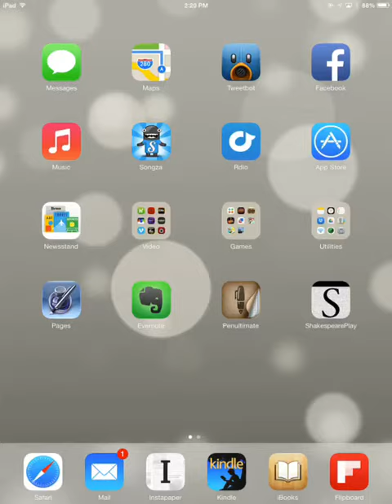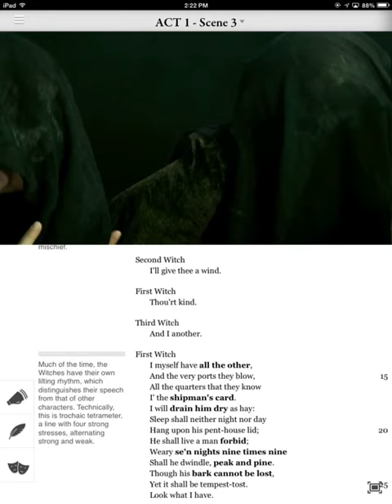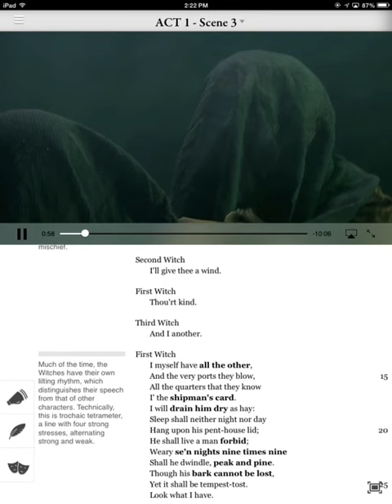U of T Magazine - Shakespeare At Play App Demo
A PhD student hopes video will spice up Shakespeare for high school readers